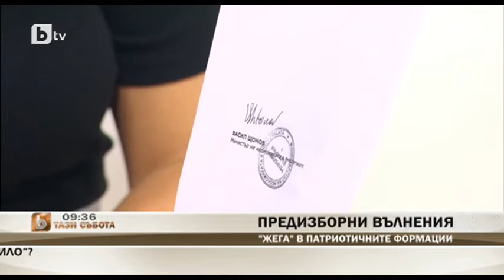Каракачанов пред БТВ за патриотизма в политиката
Свидетели сме всеки ден на призиви за помощ – за болни деца, за инвалиди, за операции. Може ли с 4 % от брутния вътрешен продукт, вместо с 10, да имаме здравеопазване. Всичко е въпрос на политика, каквато за съжаление българските правителства до сега не провеждат за подобряване на здравеопазването. С тези думи лидерът на ВМРО и съпредседател на „Патриотичен фронт – НФСБ и ВМРО“ Красимир Каракачанов започна коментара си в „Тази събота“ по БТВ на 27 септември 2014 г.
Българите сме на първо място по смъртност, на първо място по ракови заболявания, инфаркти и диабет. България е на 6-то място по висока смъртност в света, изпреварвайки дори една Сирия, в която се води война, изброи нерадостната статистика лидерът на ВМРО.
Според него генералният проблем е, че няколко десетилетия българските правителства нямат адекватно отношение към здравето на нацията.
Ние от „Патриотичния фронт“ казваме нещо много ясно - всички партии след тези избори трябва да седнат на една маса да говорят за приоритетите на българите – на първо място доходите и безработицата, пенсии и заплати, на второ място – здравеопазването, демографската катастрофа, също и битовата циганска престъпност, която буквално залива цели региони, също и корупцията, заяви Каракачанов. Той смята, че ако българските партии не намерят мъжеството да проведат този разговор и да стигнат до общи решения, то те значи нищо не са направили.
Каракачанов допълни, че изключва ДПС, тъй като по думите му това е партията, която в годините, в  които управляваше, нанесе най-големите щети и в екологията, и в земеделието.
В досегашната ми практика винаги съм показвал, че съм човек, готов да говори конструктивно дори и с опонентите си – ако трябва да решим важен национален проблем, категоричен бе председателят на ВМРО.